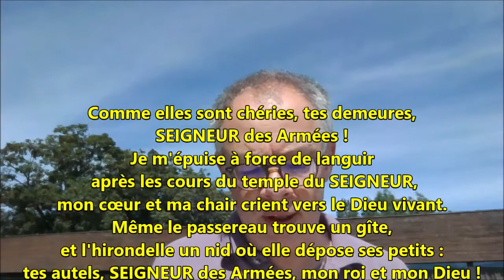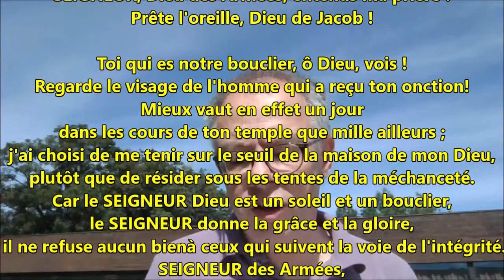Deux questions posées par le psaume 84